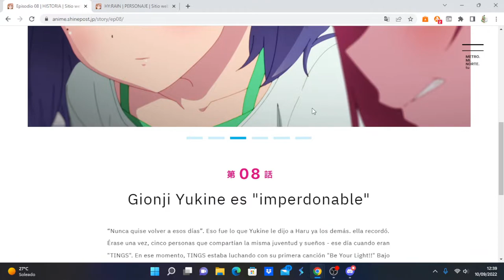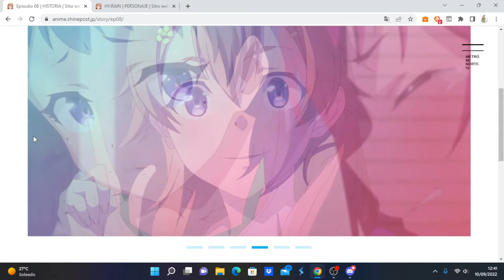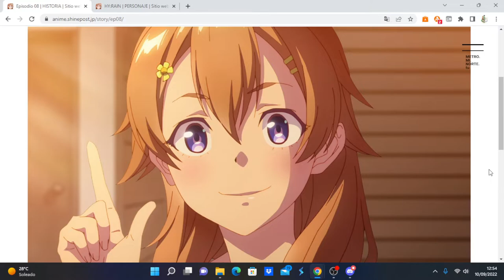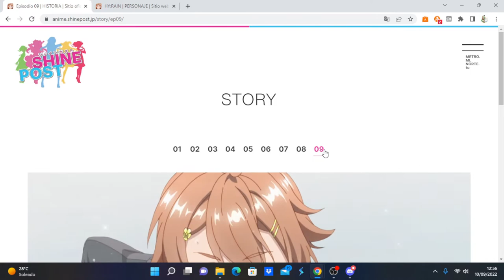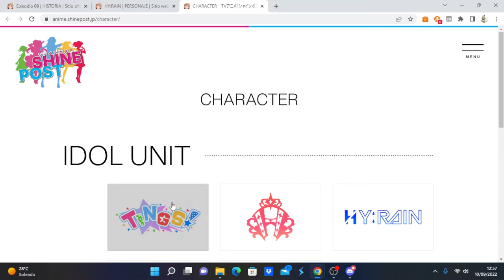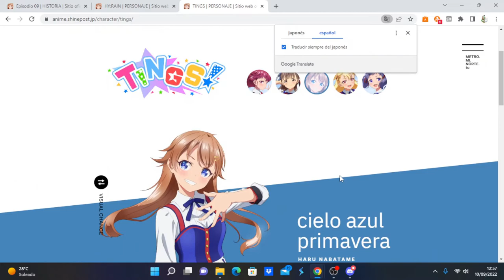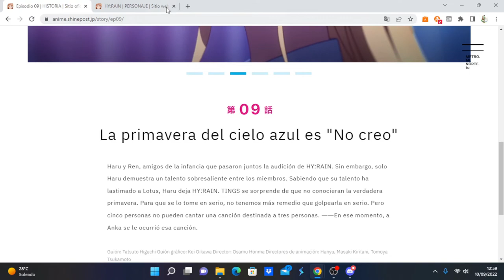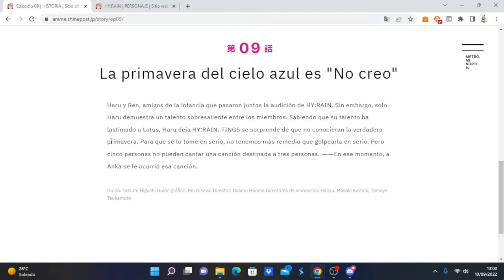Shine Post comentando avance del capítulo 9